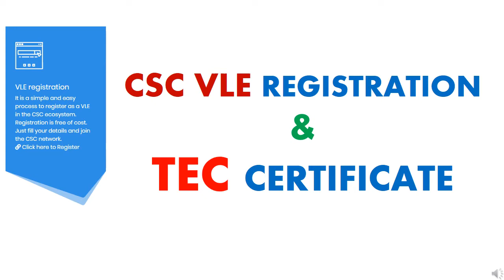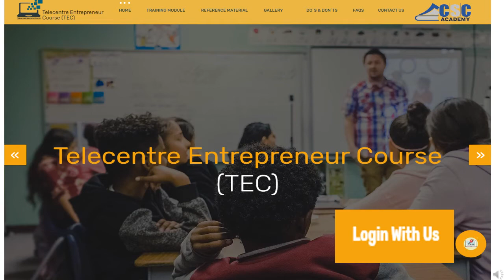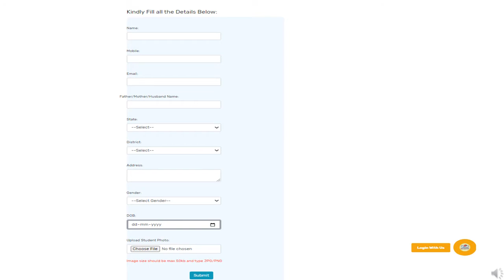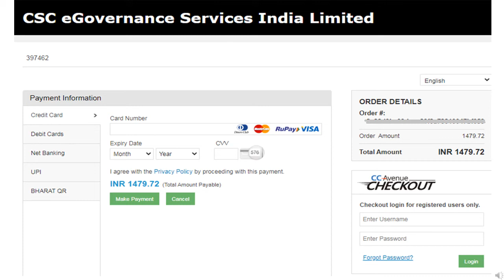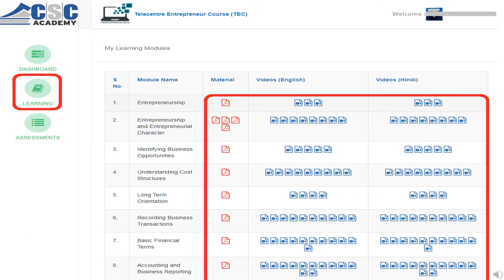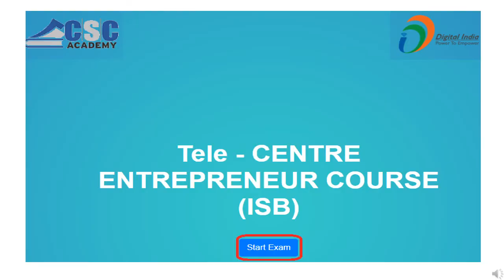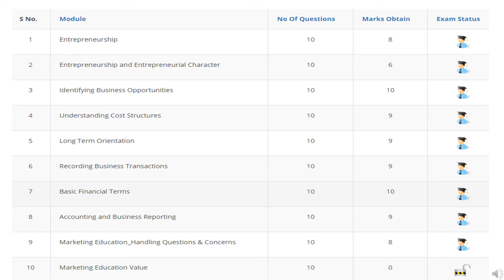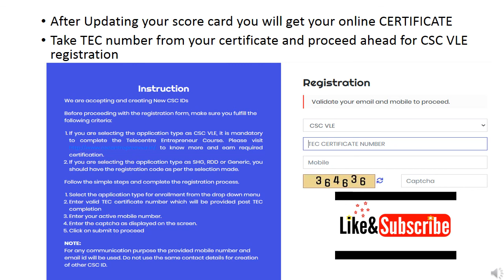TEC Certificate & CSC VLE Registration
This video will help you to register as CSC VLE for indian government.
Main thing of this video is "You will get step by step information on TEC Certificate & CSC VLE registration"